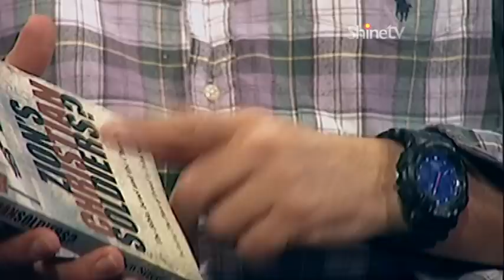Stephen Sizer - 5th July 2012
The relationship between Israelis and Palestinians is often portrayed in the international media as one of constant hostile recriminations, on both sides. But is that really a true reflection of life for people who live in those areas? The Reverend Stephen Sizer says the news reports don't show us how bad things really are for the Palestinians - and he's even accused Israel of setting up an apartheid state. So it's probably not surprising that his visit to New Zealand a few weeks back sparked a great deal of debate about  the relationship between Christians and Israel.  Stephen Sizer spoke with Allan Lee about his views - which could challenge many people.